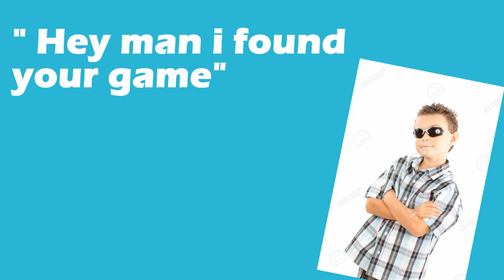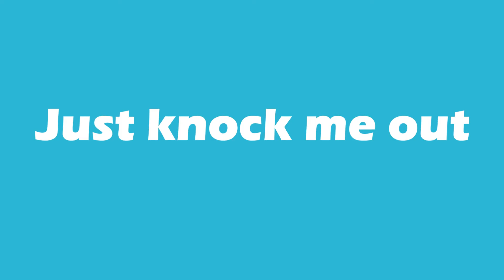Back In The Day - Missing Games and Shadow Puppets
STORY TIME: Josh and Michael tried to record a series on Kirby and the Amazing Mirror, but the screen capture did not work. Instead of scrapping the audio as well, we took the stories we told in each episode and will make them into these picture stories.  Please enjoy.